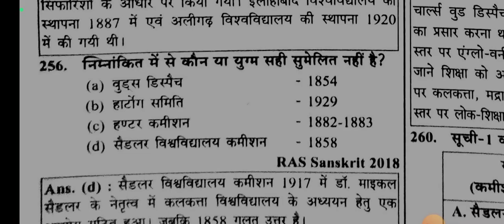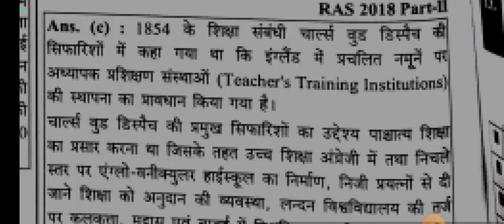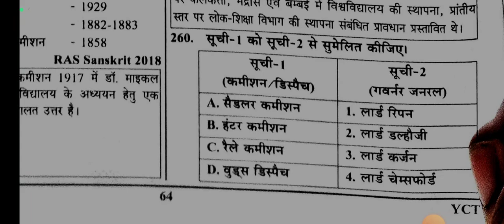टीचिंग एग्जाम प्रीवियस ईयर QUESTION